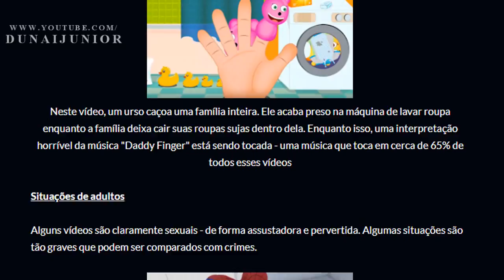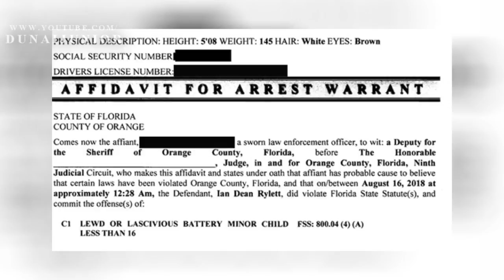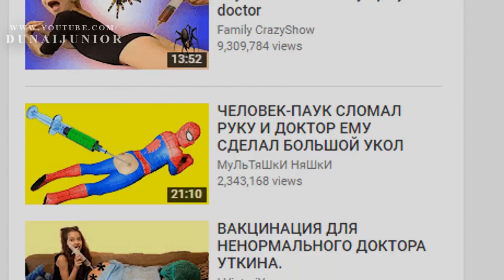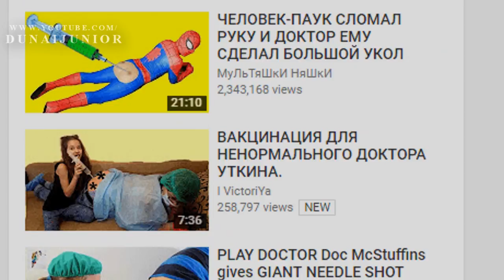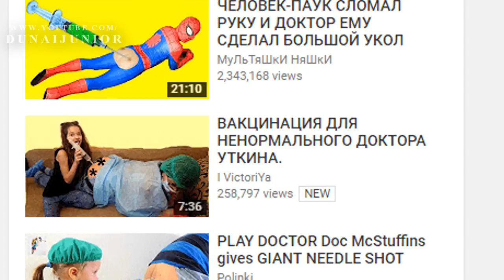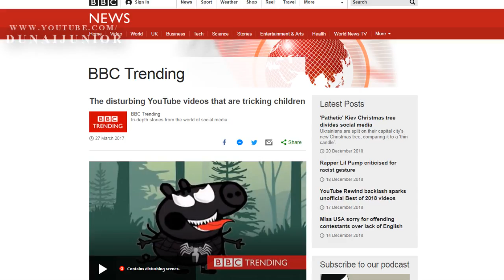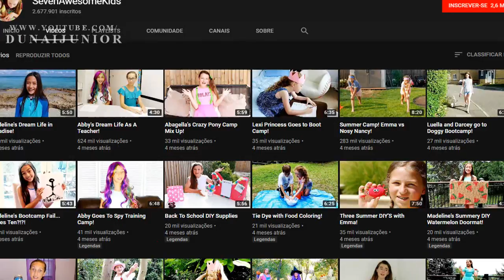Co-Fundador de um Canal no YouTube Para Jovens é Preso por Molestar um Menor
O co-fundador do popular canal no YouTube "SevenAwesomeGirls" foi preso depois de ser acusado de molestar uma garota "com menos de 16 anos".